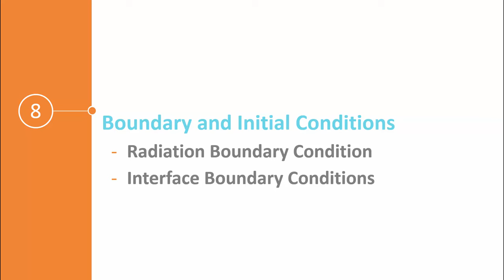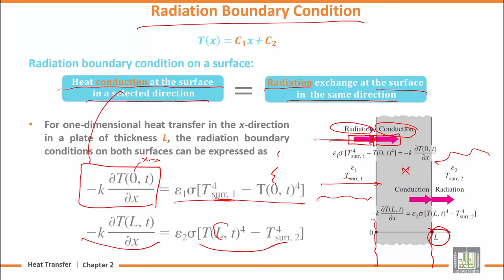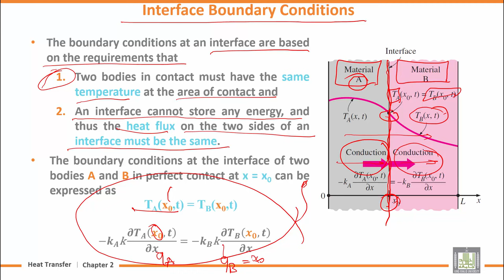Heat Transfer | U2-L8 | Boundary and Initial Conditions - 3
المقررات المفتوحة
Chapter 2 : Heat Conduction Equation
Lecture 8 : Boundary and Initial Conditions - 3
Radiation Boundary Condition
Interface Boundary Conditions